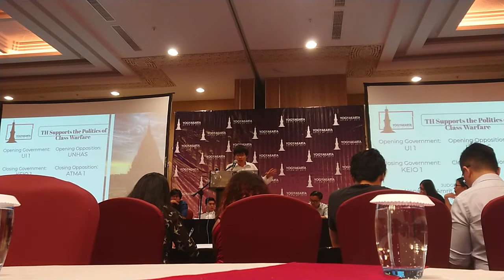Asian British Parliamentary 2019 - Grandfinal (EFL Category)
Asian British Parliamentary 2019
Grandfinal (EFL Category)

Topic:

Opening Government - Universitas Indonesia
Opening Opposition - Universitas Hasanuddin
Closing Government - Keio University
Closing Opposition - Universitas Atmajaya Jakarta (Champion)